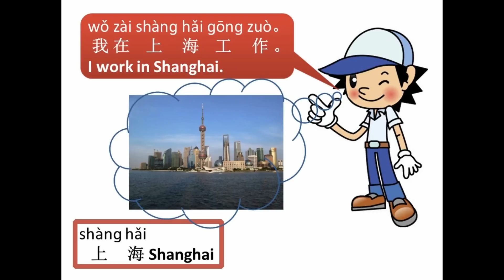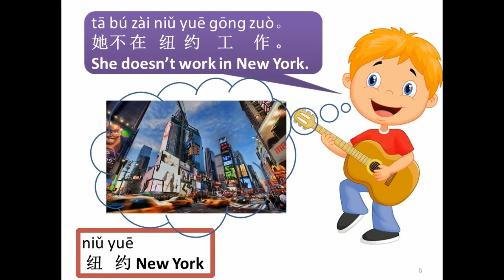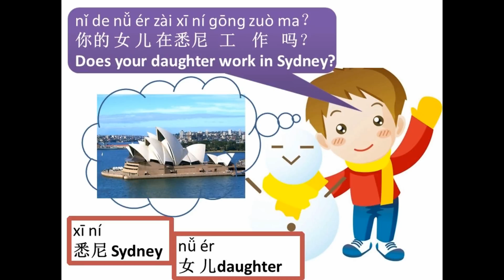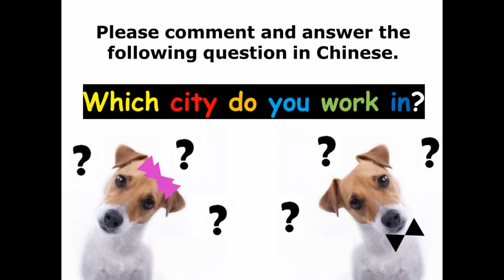Mandarin Chinese Online Free Lesson 27 I work in Shanghai (Rose Chinese)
Follow Rose and speak Chinese!! Do you know how to express where you work in Chinese? Check this video out!! Learn Chinese wherever you find comfortable! Easy and fun! After watching the video, please comment and answer the following question in Chinese "Which city do you work in?".